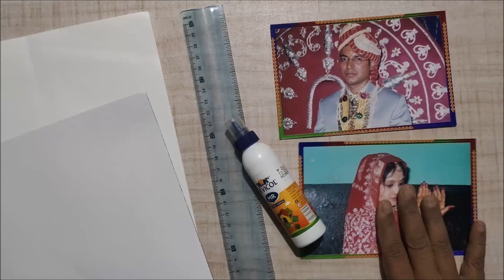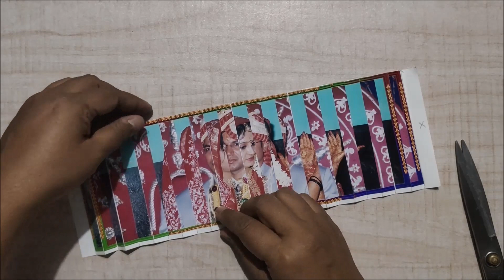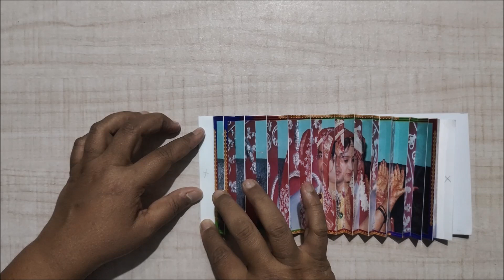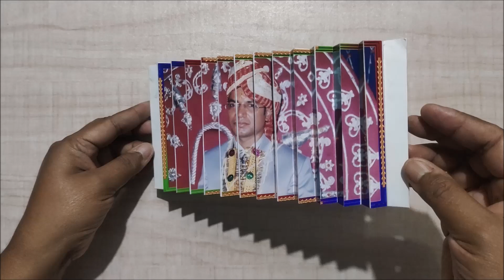ZIG ZAG PICTURES 📈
Art is a language of Soul